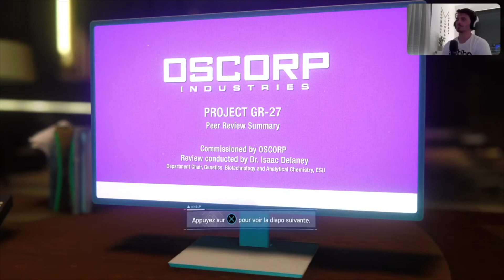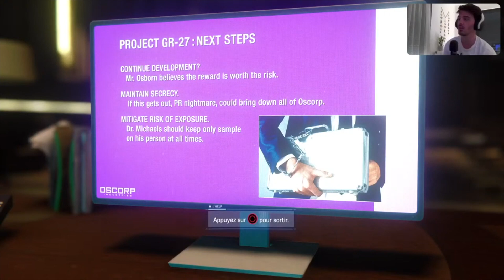MARVEL'S SPIDER-MAN : LE GR27 !! #10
Best-Of Marvel's Spider-Man, sois présent sur mes lives Youtube et Twitch tout les jours à partir de 16h si tu ne veux rien rater.

N'oubliez pas la petite 🔔 pour être informer des dernières nouveautés présentes sur la chaîne